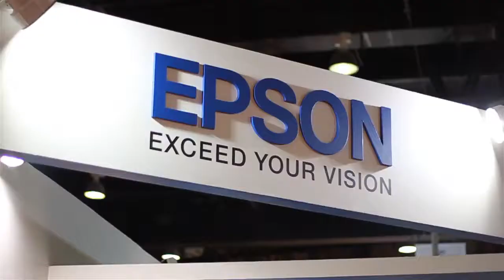InRetail at INDEX International Design Exhibition 2011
Want to know more about InRetail at INDEX International Design Exhibition? Well here's a video snapshot from InRetail at INDEX 2011.